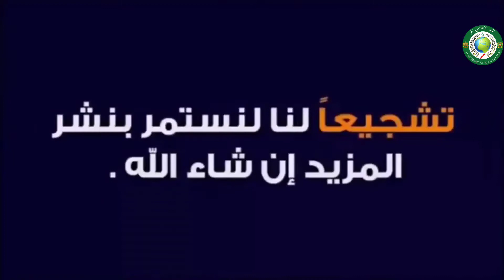مستجدات ساكنة ديور المخزن# (ديار المدينة واعدتنا بالتمليك والأمور غادة مزيان)